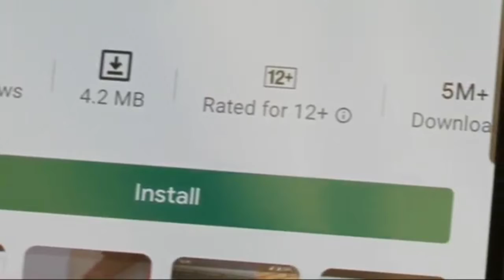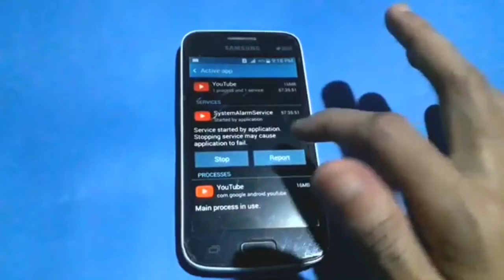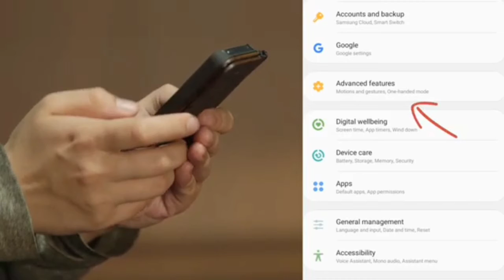Android Mobile স্লো বা হ্যাং করলে করণীয়,make_faster_phone,